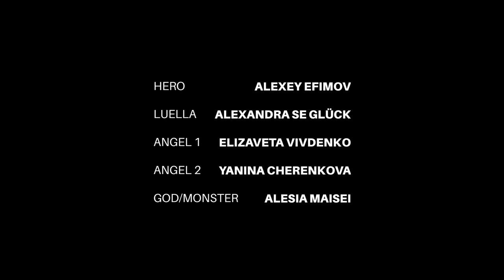Satan, Luella & I: Belarusian Version (Alternative Video)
We were sent this alternative video for 'Satan, Luella and I' by Alexandra Se Glück, a fan of ours in Belarus, with the following message:

"This video was created over the year with the help of people inspired by your music and my idea. We’ll be happy if you take the time to watch it, because I’m really proud of it and all the people who helped make it happen. My works are banned from showing in my country, and the state refuses to help creative people. Soon some networks may be blocked (due to Belarus' ongoing participation in the war in Ukraine) and I'll have to leave the country. Hope for peace and connection with you 🕊️"

We loved the video so much, and were so touched that someone had taken so much inspiration from the song, that we decided to upload it to our own channels as an alternative video for the song. We hope you enjoy it.

Director, producer - Alexandra Se Glück
3D World Builder - Our. V
Hero - Alexsey Efimov
Luella - Alexandra Se Glück
Angel 1 - Yanina Cherenkova
Angel 2 - Elizaveta Vivdenko
God/Monster - Alesia Moisei
DOP - Bogdan Podlutsky
Make-up artist - Elizaveta Savich
Hair artist - Natalia Rotmanova
Tattoo artist - Kirill Zadvorny
Costume designers - LOH, Silverspice
Assistants director - Roman Rybak, Anastasia Mulyarova
Assistants dop - Ivan Panishchev, Konstantin Prokapovich
Assistant mua - Polina Ulitnikova
Storyboard artist - Agata Gekkel

Director's Message: 'You should be attentive to details, then you will see that heaven is a fiction. Don't let fear cloud your mind, if you want to reach the goal.'